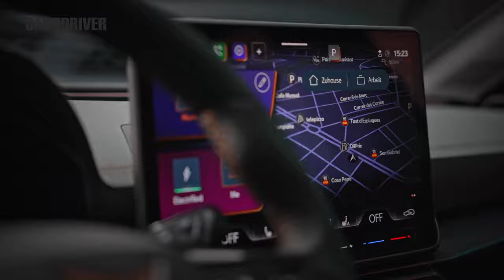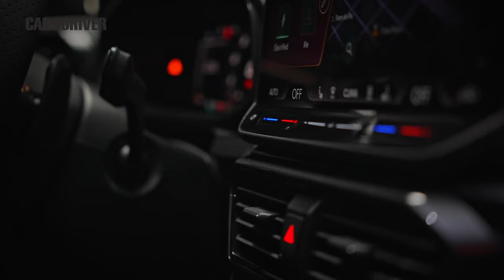Cupra León 2024: con nuevo rostro y ¡motor diésel! | Car and Driver España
El compacto español cambia de look, se vuelve más tecnológico y renueva su oferta mecánica.